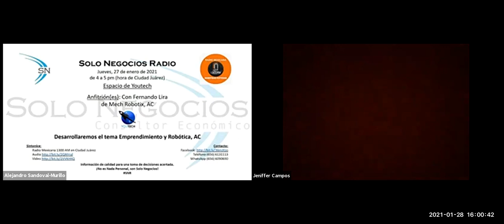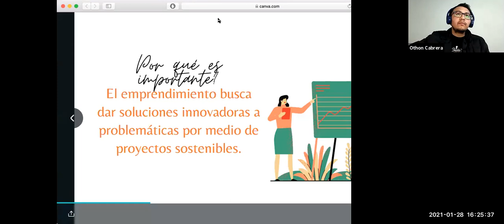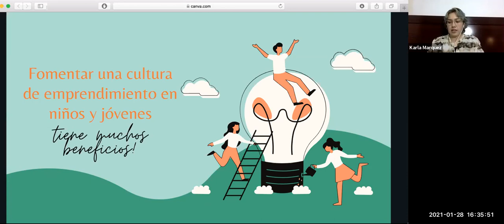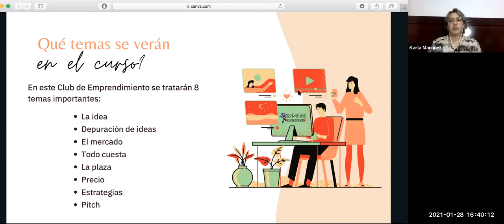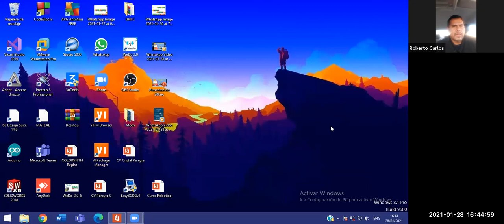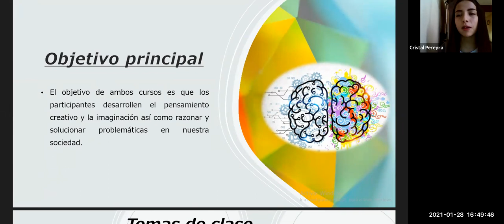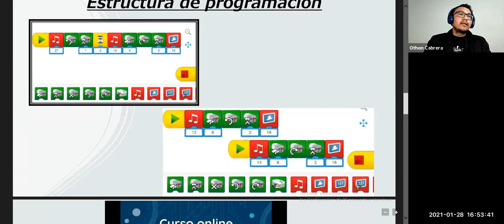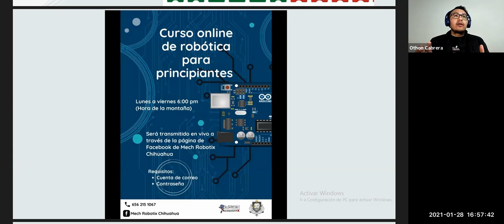[SNR] Solo Negocios Radio del 28 de enero de 2021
Tema: Mech Robotix, AC: Emprendimiento y Robótica, AC.